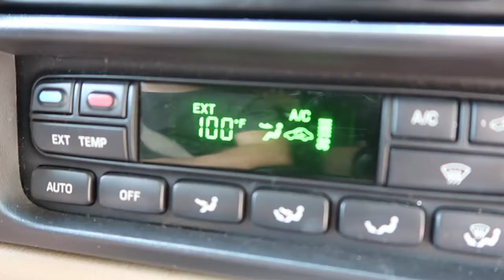Date Night!?! [FALL 2019]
So glad to have a DATE NIGHT OUT!!!  We had so much fun going to dinner and a concert, and we wanted to take you along with us. It's not easy to get a date night when you have 4 year old triplets and a 2 year old...babysitters are hard to come by! LOL!

This week's video was actually filmed a few weeks ago, and we have had so much fun reliving this night while editing the footage! Hope you enjoy it!!!